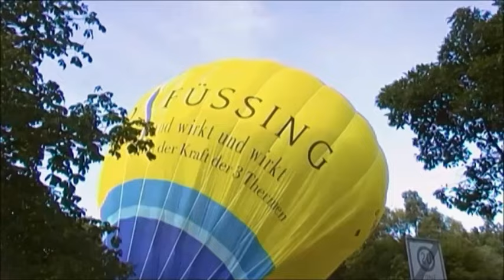Ballonglühen in Bad-Füssing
Ballonfahrer Treffen in Bad Füssing am 13.September 2015